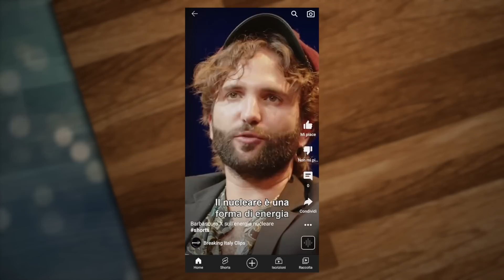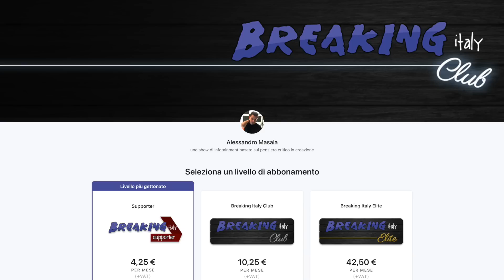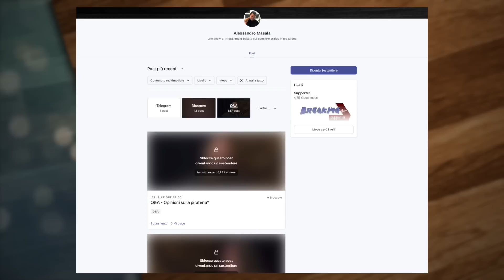Quando torna Breaking Italy? Cosa ci sarà di nuovo?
LE DATE DEL PODCAST 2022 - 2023

PER CONTATTARMI VIA MAIL:
Per business, attività, promozioni, ads, cose così: